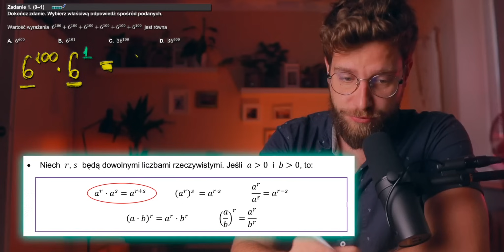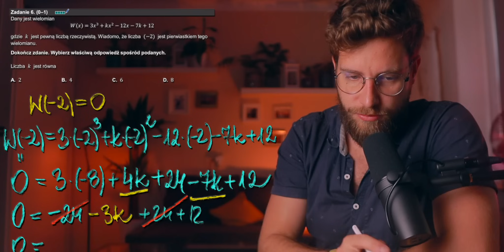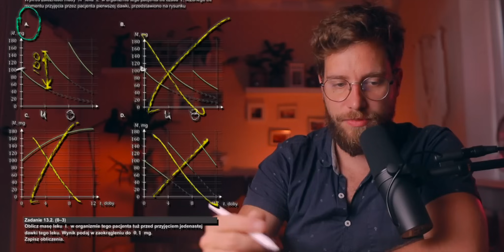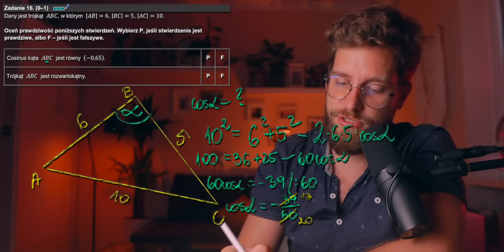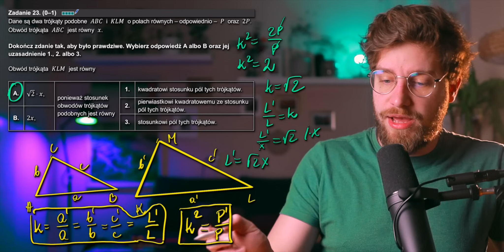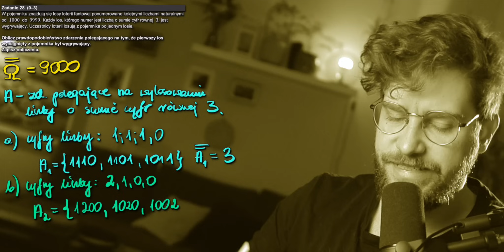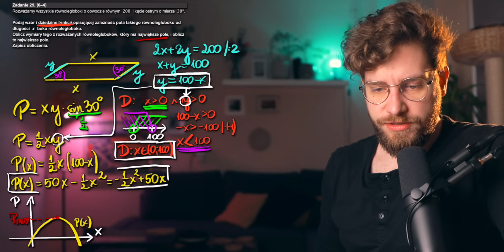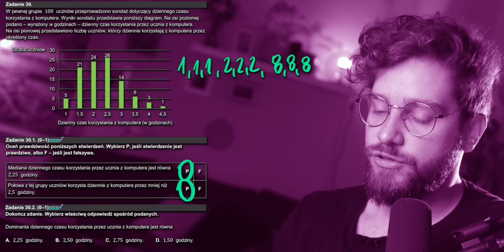CAŁY ARKUSZ❗️NOWA Matura PODSTAWOWA z matematyki 2023 (ARKUSZ POKAZOWY)